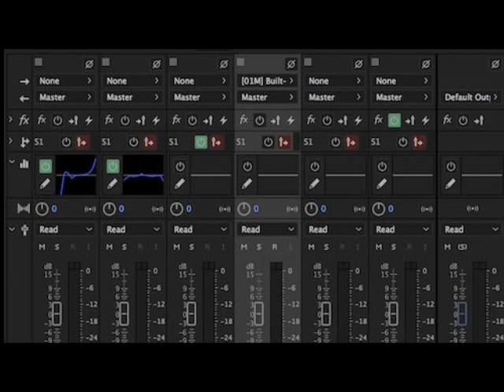Filomena yesu Ndi Ngalamo